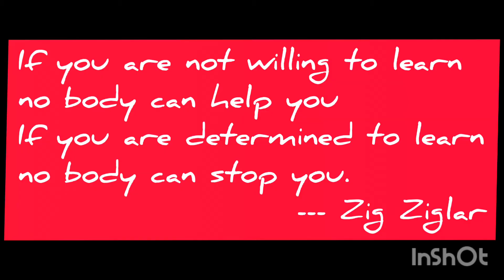DAILY DOSE, 29th August, 2020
Musician: @iksonmusic
This video has the information about the thought of the day, vocabulary words and about Communication skills, which is one of the Top Ten soft skills required in Big Companies.

This video of DAILY DOSE is full of information. It has Thought of the day, four Vocabulary words with their meanings and types and also the different types of Skill Development Modules in Middle School Level. Created by InShot

Polyban teaches is an educational channel. This channel contains English / Hindi Videos on various English Chapter descriptions, English Grammar topics , Vocabulary Words, Lifestyle & Educational News Updates etc.. In Polybanteaches students can refer to English subject related study material besides other lifeskills and motivational videos made by an academician Mrs. Sagorika Banerjee (POLY) who has a long experience of more than 25 years in the field of education and is also engaged in various social and Academic associations to help students.

Polyban Teaches
Poly Ban Teaches

Instagram video has the thought of the day, vocabulary words with meanings and information about Education.